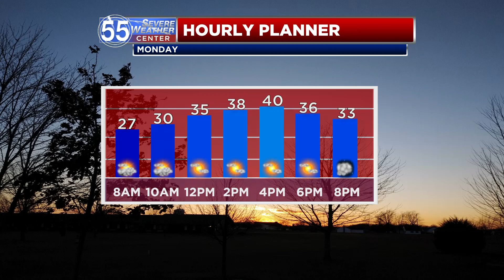Early clouds Monday thin out during the afternoon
Monday sees some sunshine, especially in the afternoon. High temperatures peak in the lower 40s. Temperatures warm into the 50s by the end of the week.